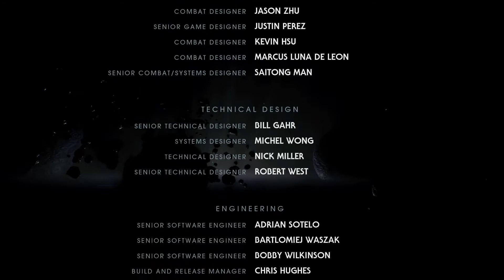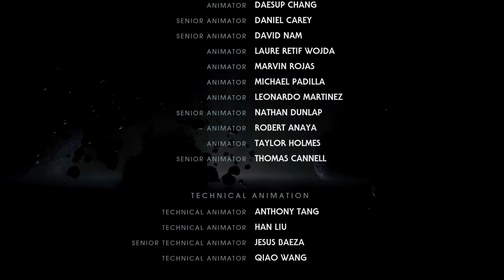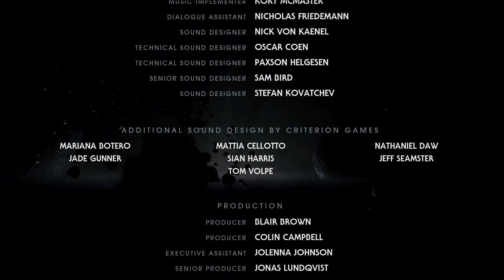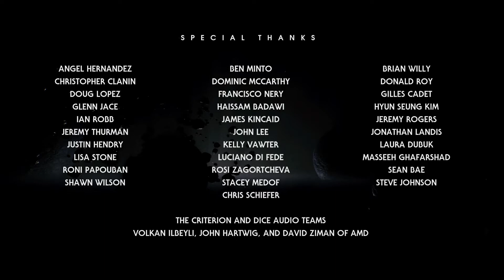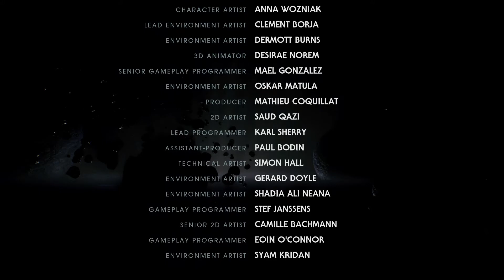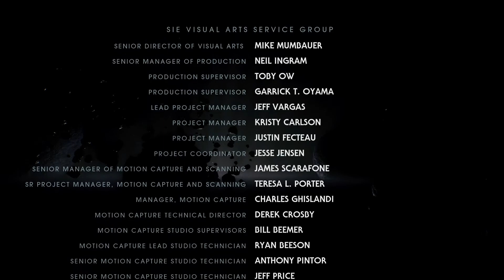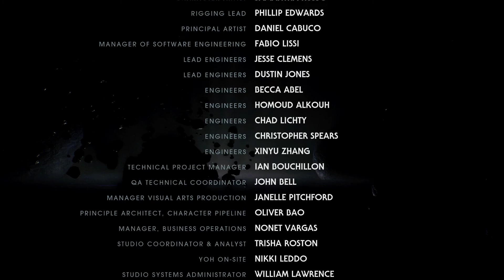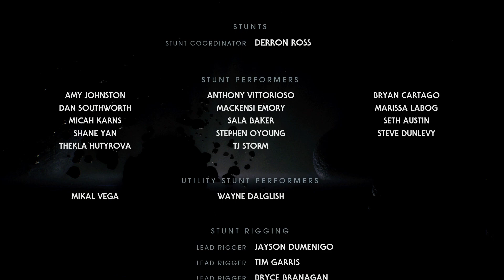Zagrajmy w Star Wars Jedi Fallen Order 30 - Finał gry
Kończymy tą cudowną grę, jaką jest Jedi Fallen Order